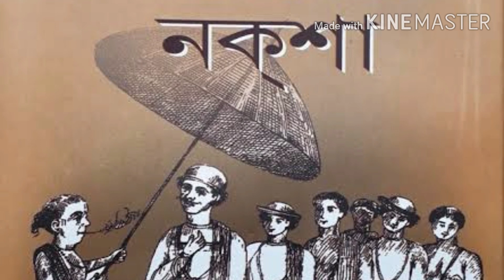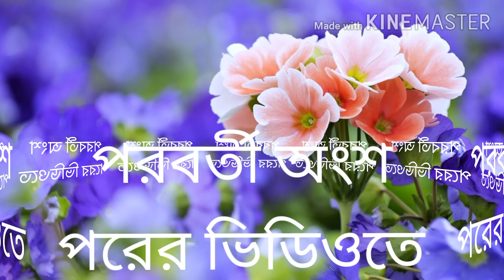হুতোম পেঁচার নকশা।।পার্ট-20।।কালীপ্রসন্ন সিংহ।।পাঠ।।সুদীপ সিনহা।।Hutom penchar noksa_kaliprasanna